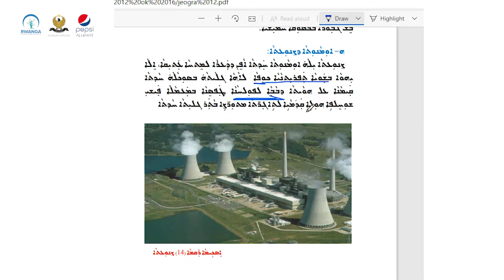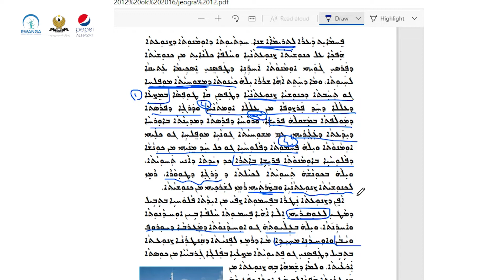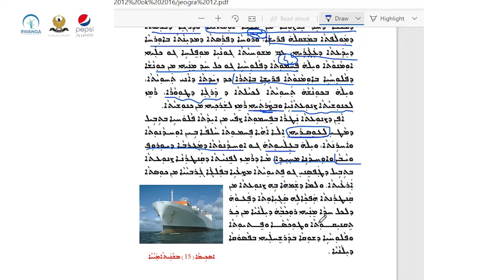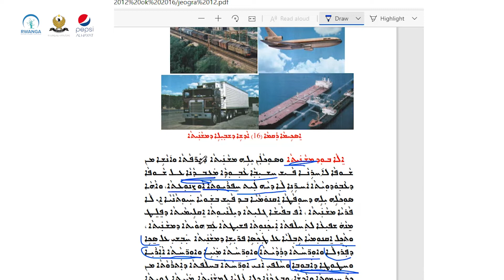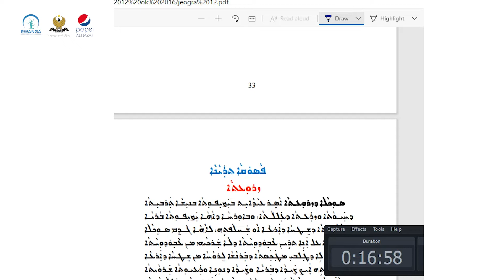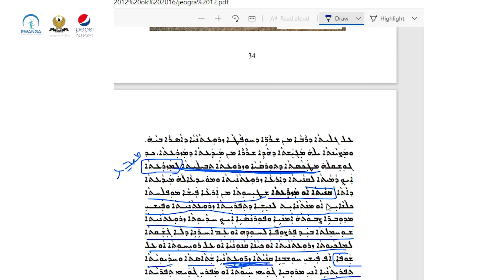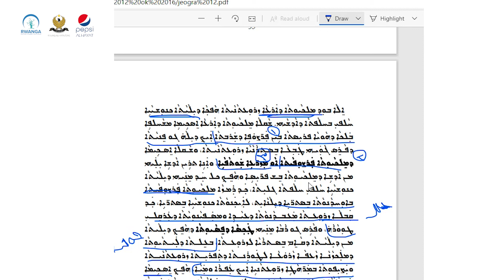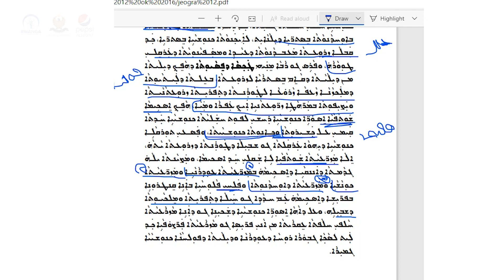جوگرافيا پۆلی ١٢- وانەی ٥ (خوێندنی سریانی)